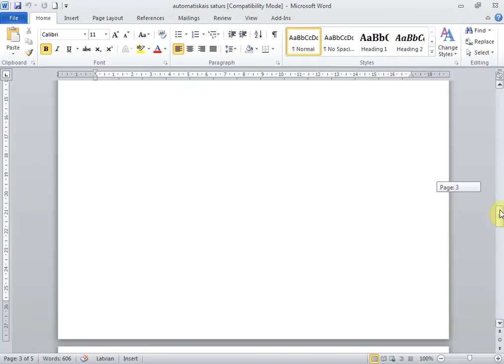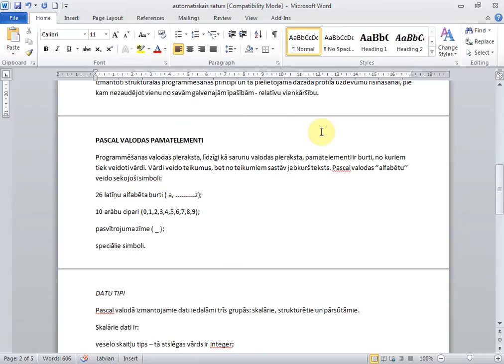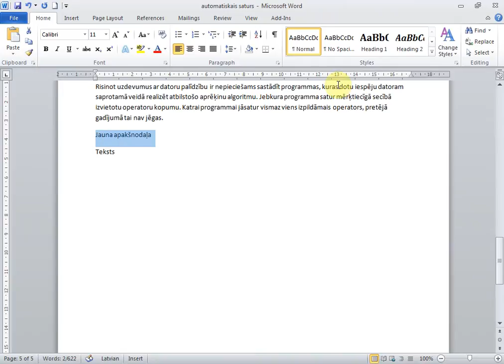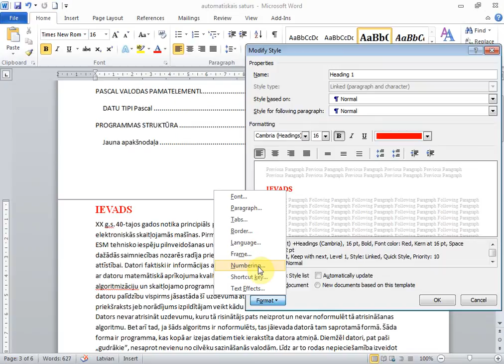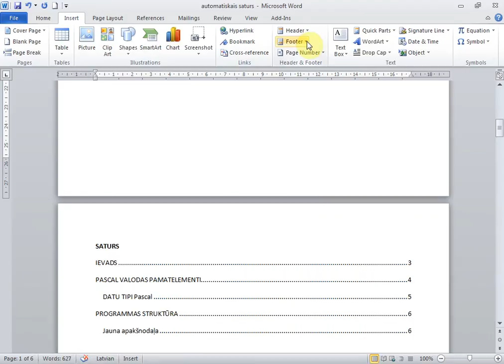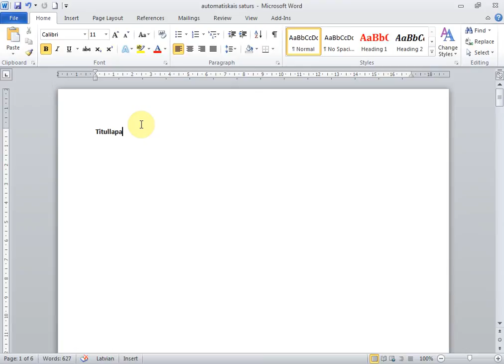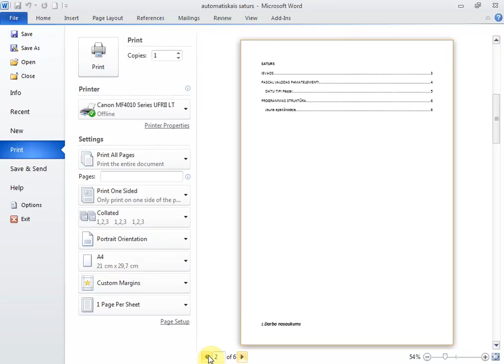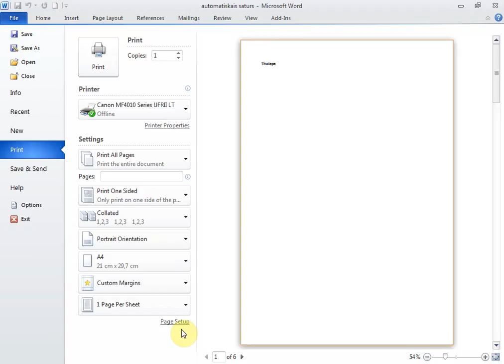Automātiskā satura veidošana un darbs ar stiliem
Automātiskā satura veidošana Ms Word 2010 un elementārās darbības ar stiliem.